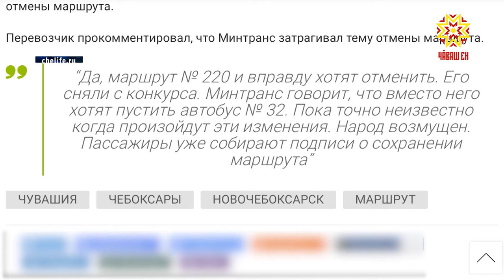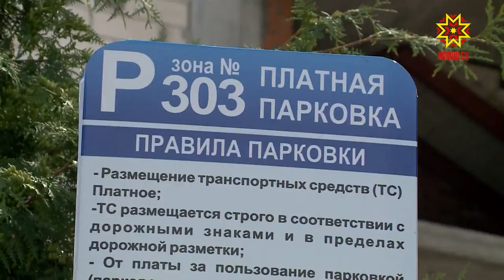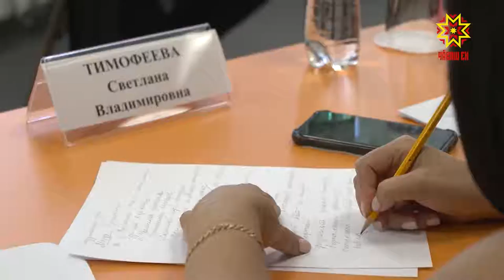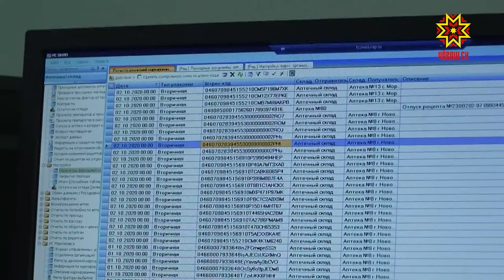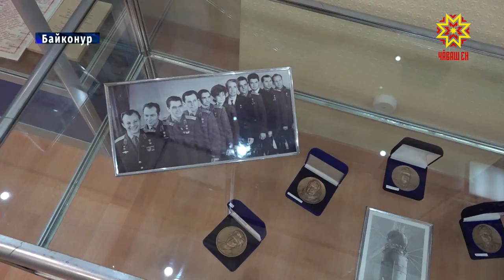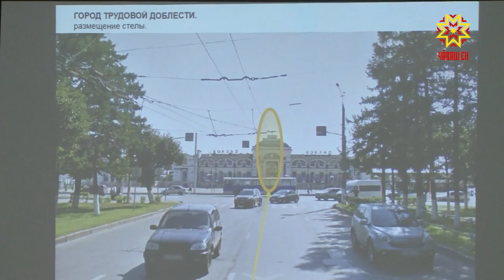Республика 02.07.2021 на русском языке. Вечерний выпуск